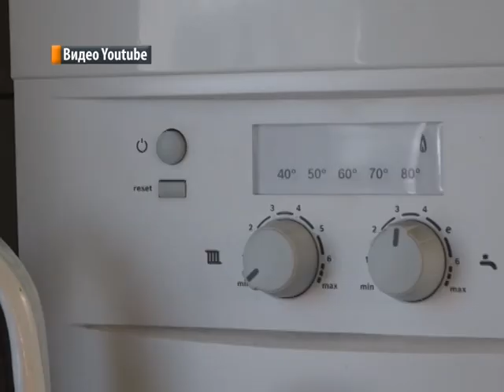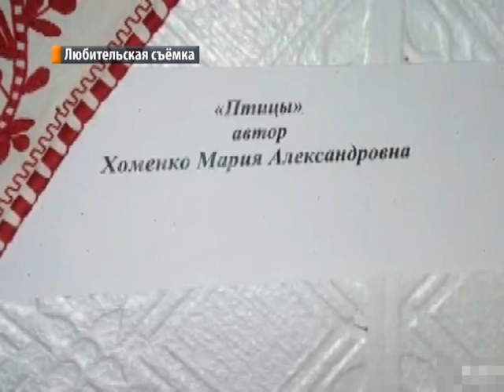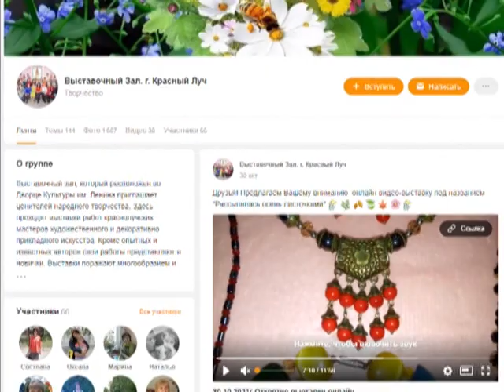Выпуск новостей 08.11.21 г.